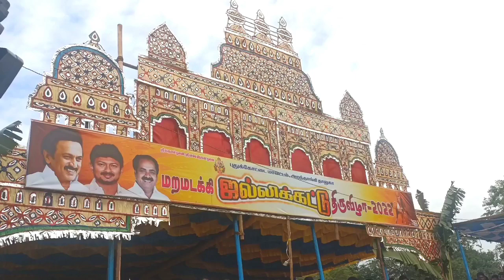அறந்தாங்கி அருகே மறமடக்கியில் நடந்த முதல் ஜல்லிக்கட்டில் 645 காளைகள் பங்கேற்றன